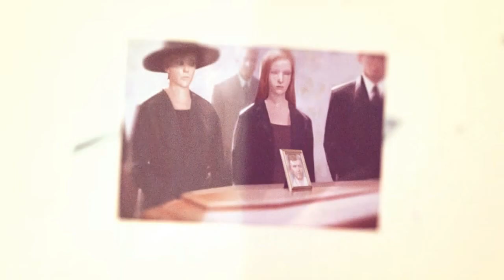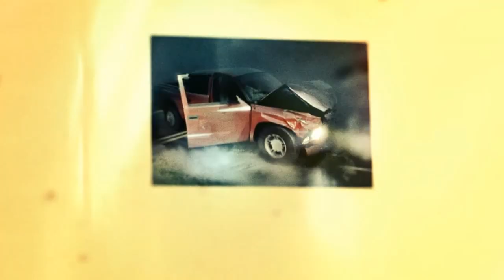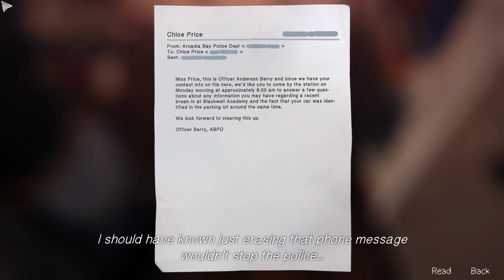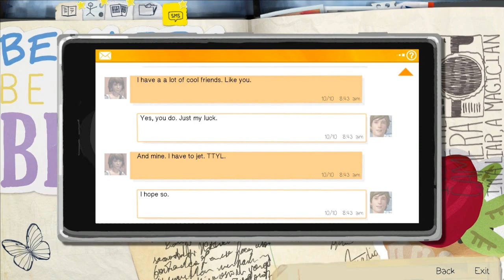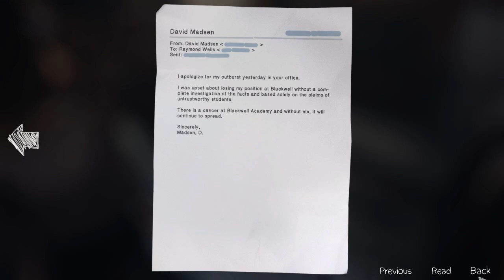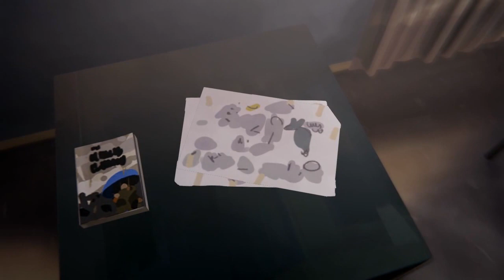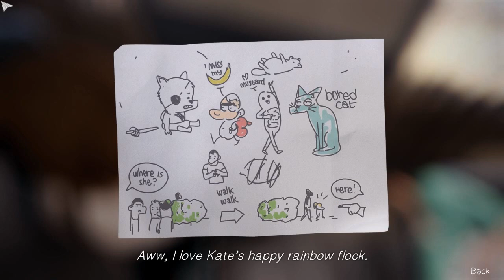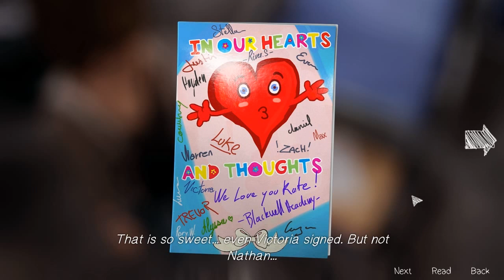Life is Strange: Επεισόδιο Τέταρτο - Μέρος 22 ~ Επιστροφή στο Μέλλον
Life is Strange, adventure, interactive story, mystery, Episode 1, video game, pontikaki, gameplay, walkthrough, playthrough, drama, square enix